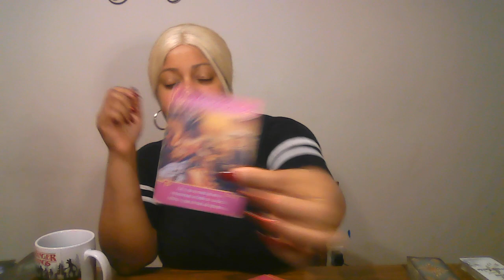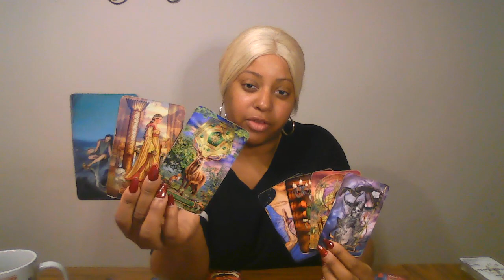ARIES LOVE 💕 - THIS LOOKS GOOD ARIES | RELEASE THE PAST AND ENJOY THIS ✨♥️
✨Check Lexi’s Skin Care Line Here 👇🏾:

Lovers Oracle

🙏🏾🧚🏾Wish List: